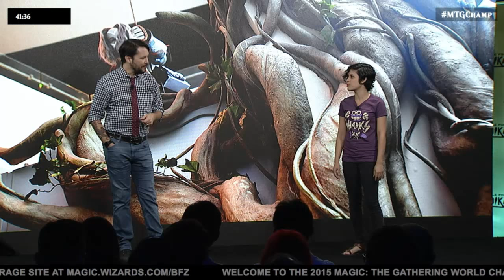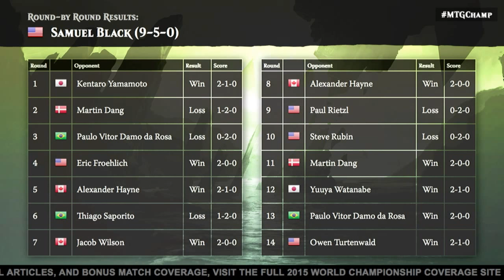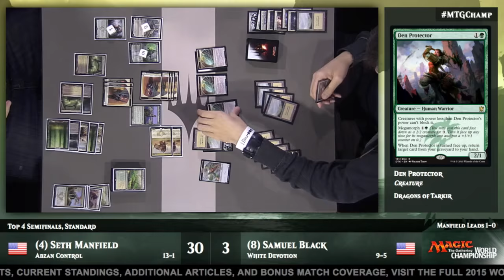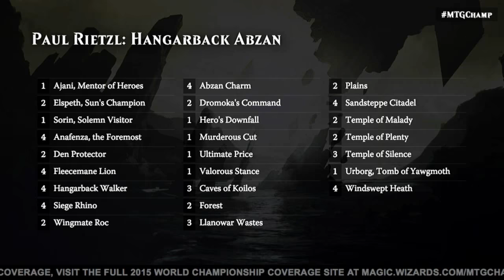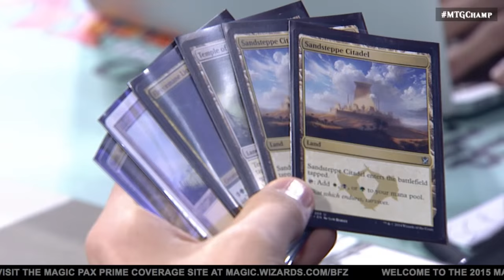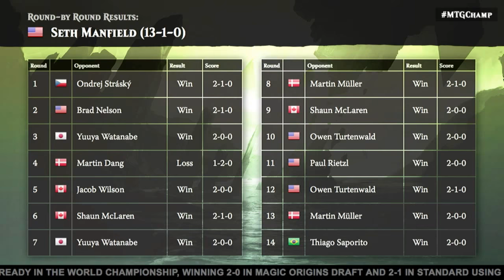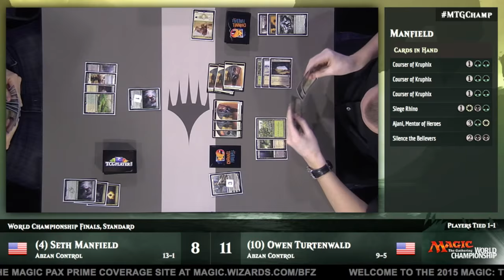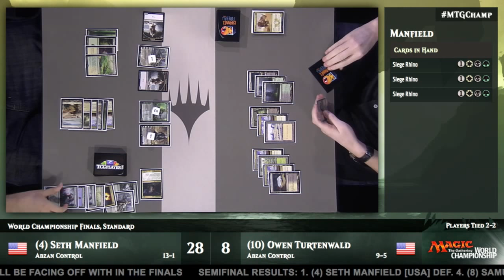2015 Magic The Gathering World Championship Top 4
Twenty-four of the best players from all over the world will travel to PAX Prime in Seattle, Washington to compete on Magic's ultimate stage! The 2015 Magic World Championship features three days, four different formats, and the best players putting their top preparation play to the test.

With $50,000 for first place, who will be crowned the Magic world champion? Tune in, as we broadcast every minute of World Championship action online.